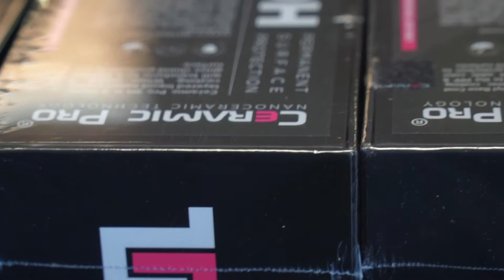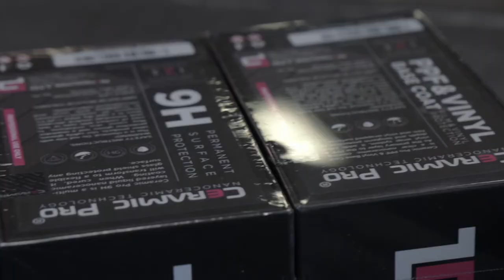Seatle Washington Multi day training and Trade Show. Commercial Wrap Convention